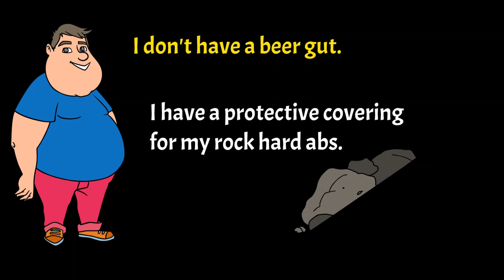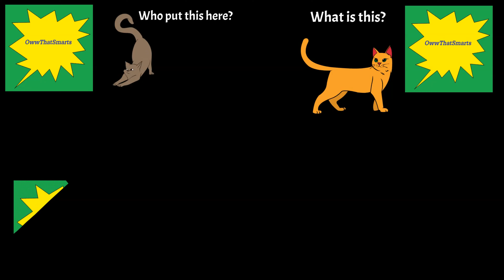Fallout 4 (mods) - Jenny Finds the Mini Nuke Minigun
(These exist but my activity may vary as they have been unproductive.)